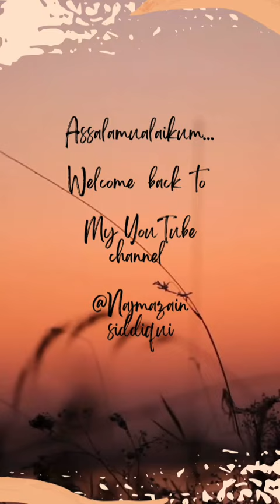DIY Eid decoration ideas |How to make Moon and star Diy | Ramdan decoration ideas 💡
Assalamualaikum...

Please support my YouTube channel guys 🤗
Quality content i will upload guys .